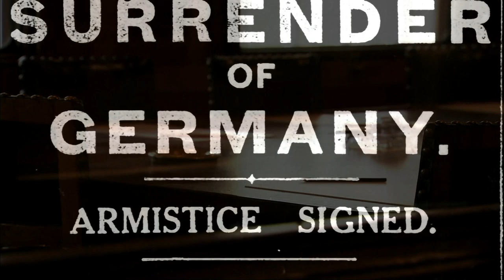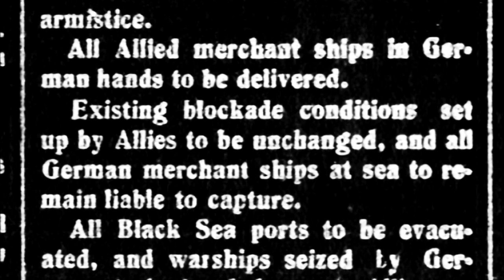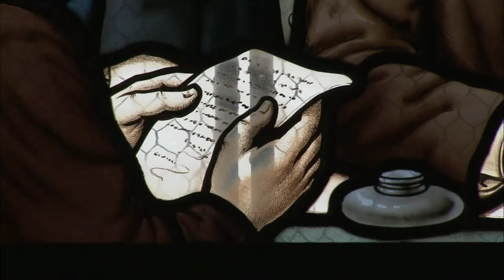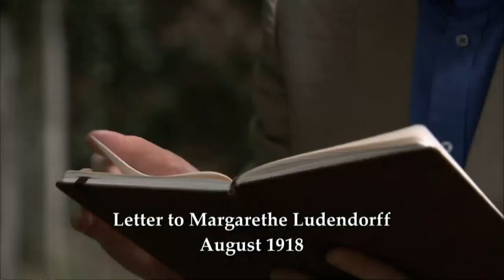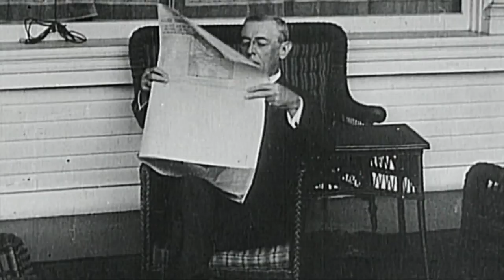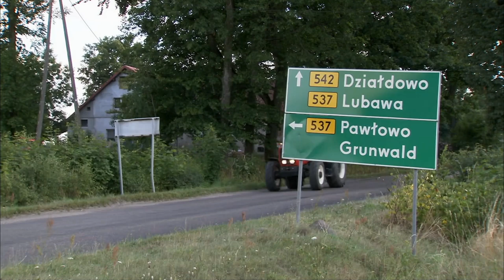The Great War: Armistice (WWI Documentary HD)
An examination of the events leading to the conclusion of World War I.